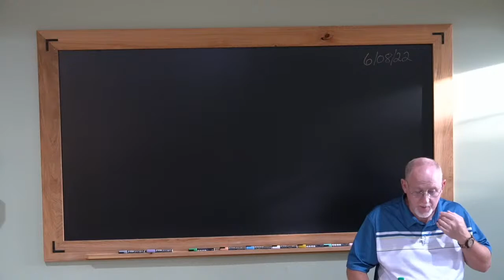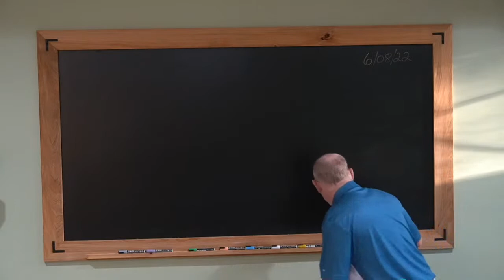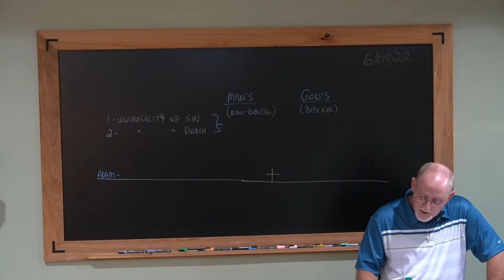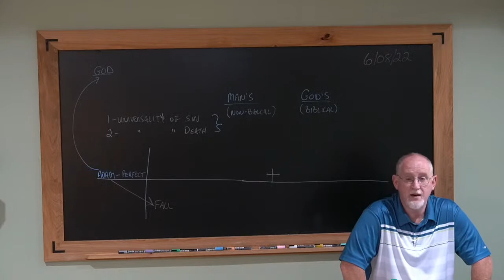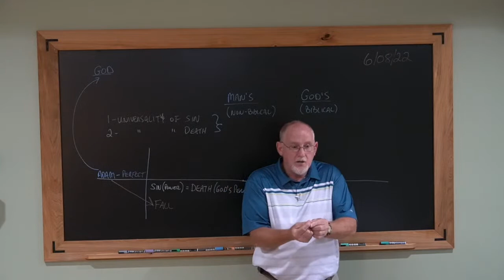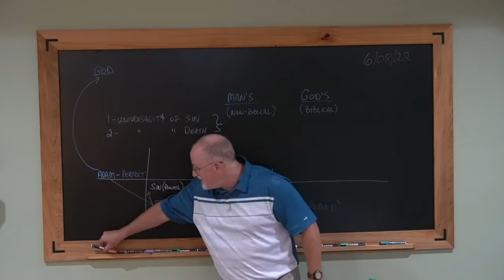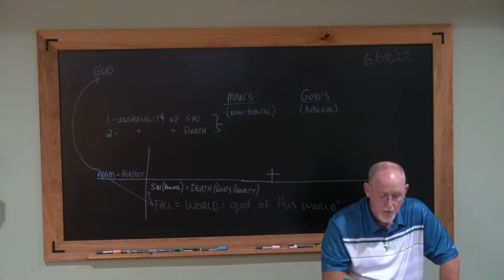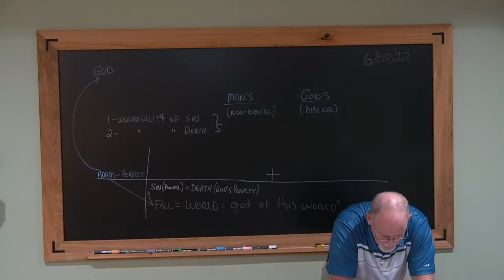Rom 096- Sin Entered the World